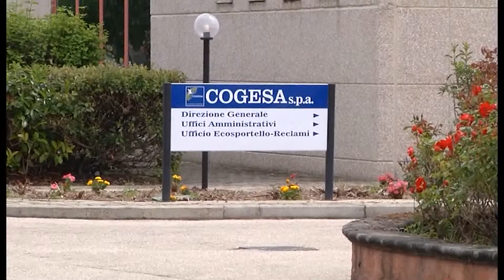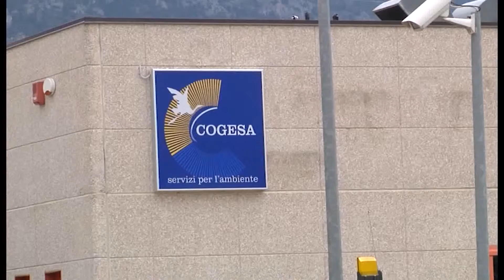INCHIESTA ASSUNZIONI COGESA PROCEDURE SOSPESE PER NOVANTA GIORNI